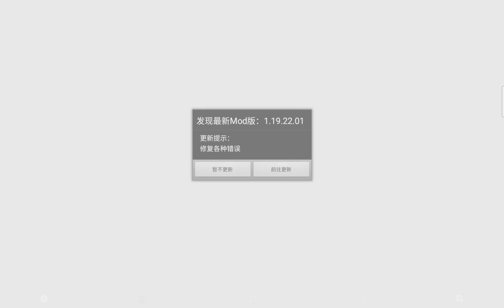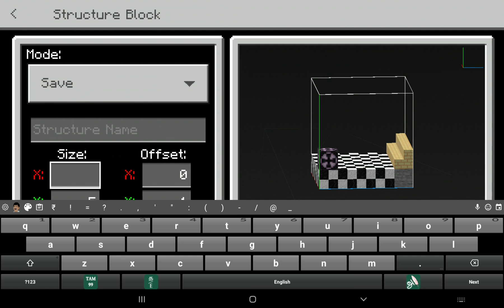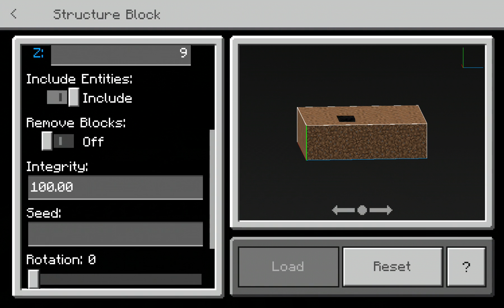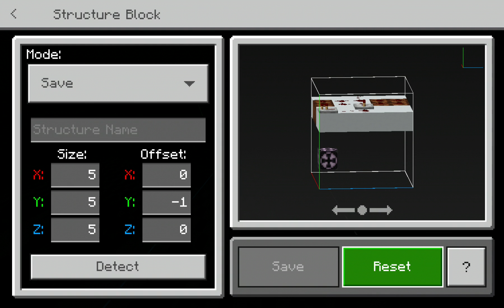MINECRAFT PART 1 FIVE NIGHTS AT FREDDY 'S MOD WASTED AND PART1